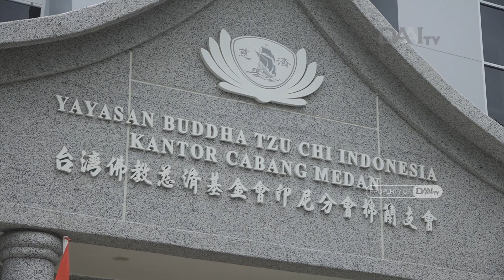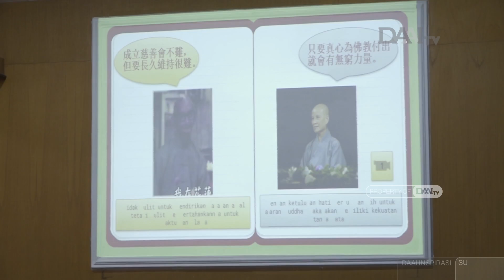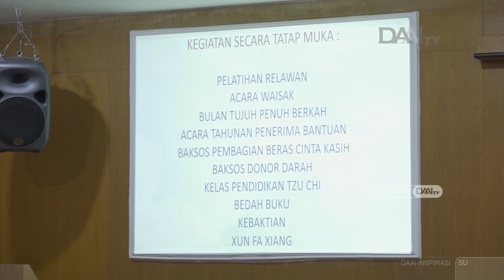Latih Diri Di Tengah Pandemi | Pelatihan Abu Putih